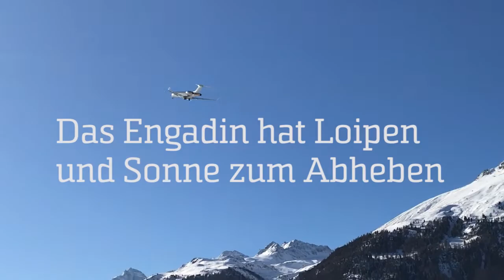Kurzclip: Das Engadin hat Loipen und Sonne zum Abheben